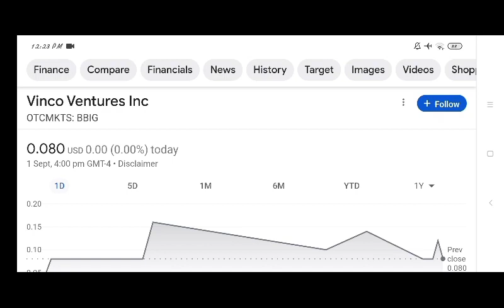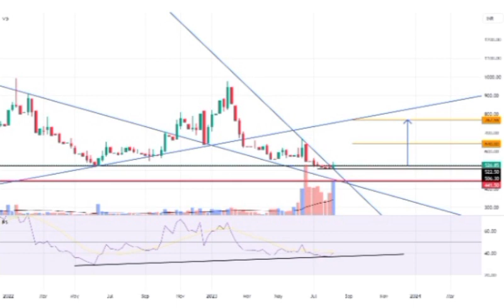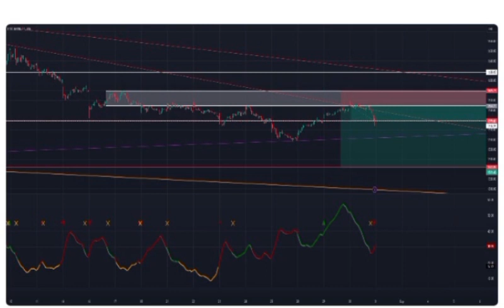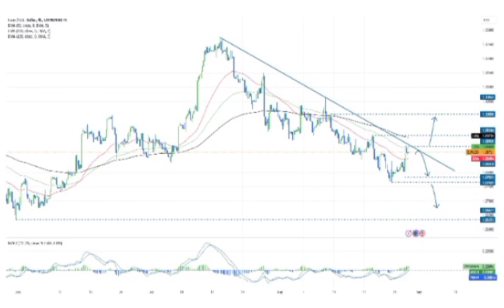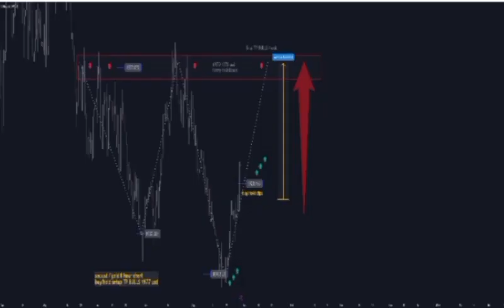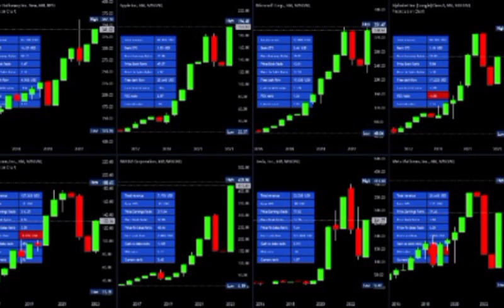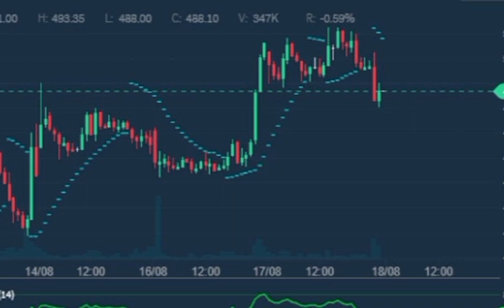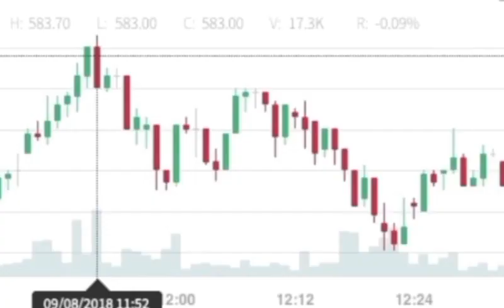BBIG STOCK (Vinco Ventures) | Price Predictions | Analysis | AND Trading Strategy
BBIG Stock Prediction will be provided in this video. We will be giving you our BBIG Stock Analysis and our potential BBIG stock options today. By providing you with our BBIG stock price prediction you may be in a better position to plan out your trades ahead of time. Since you will have some of your potential Vinco Ventures stock options provided to you, you may be able to predict your Vinco Ventures stock price target which may put you in a position to maximize your profits. Since you may already understand the Vinco Ventures stock analysis going into the trading day and have your BBIG stock price target in mind, you may be able to increase your potential BBIG stock earnings.If you are looking to profit from BBIG stock predictions long term, this video may help you identify a good price point to open your position in BBIG stock. This BBIG stock live update will take into account the BBIG stock news today and past Vinco Ventures stock news. We provide this Vinco Ventures stock update on a daily basis along with our Vinco Ventures Stock Prediction. Every day during this BBIG stock review we strive to do our best to provide a BBIG stock forecast that may help you determine the movement of Vinco Ventures stock live. Our BBIG Stock Analysis takes into account some of the major trends and indicators. This may help you formulate your Vinco Ventures Stock Prediction. Don’t hesitate to let us know how closely our price predictions correlate with the performance of Vinco Ventures stock today. If you like this Vinco Ventures stock review, please take the time to check out our review of other stocks like Vinco Ventures in the stock market as well. Feel free and scroll down below to check out our entire playlist where we provide more stock prediction videos. I hope you enjoyed our BBIG stock prediction. If you think we are missing anything from this Vinco Ventures stock analysis, be sure to let us know as well.